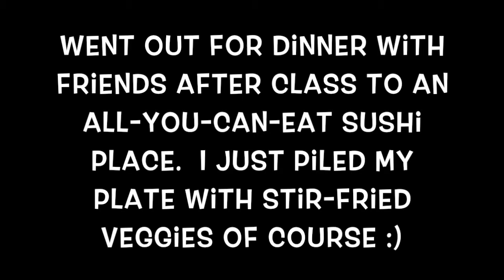Day 14 - 30 Day Greens Challenge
My first class was great!  Went out with some friends afterwards, but stuck to my veggie-munching routine :)